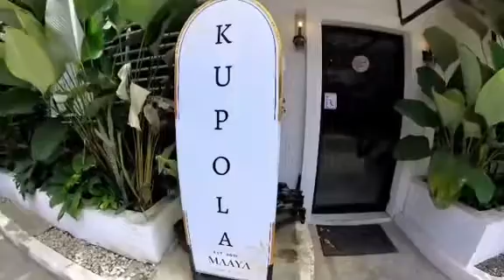Dine @ Kupola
A recent diacovery in Mabolo